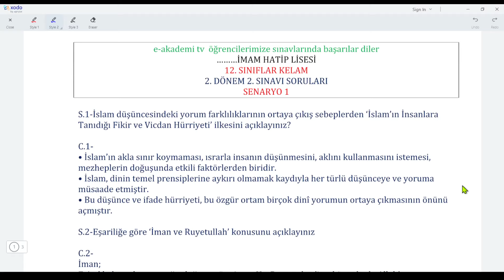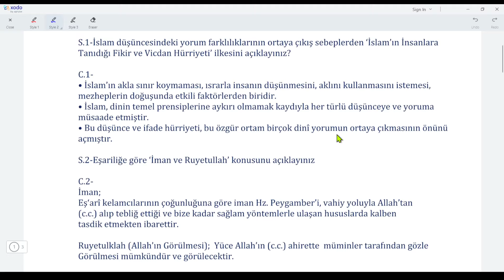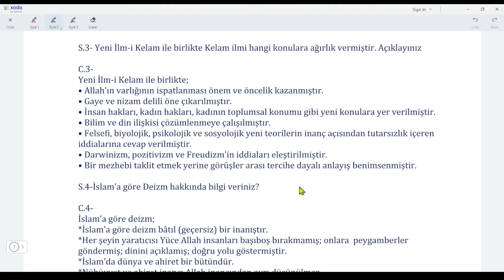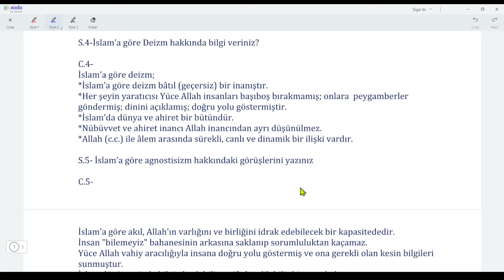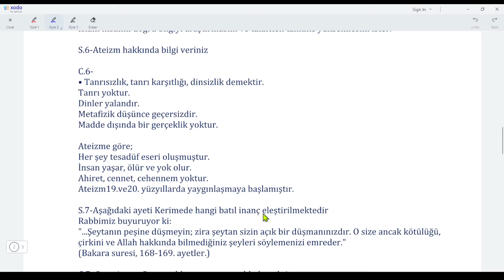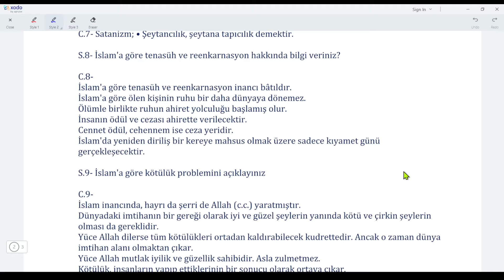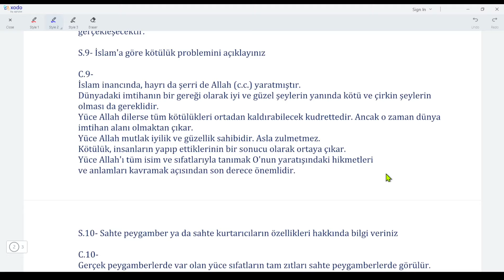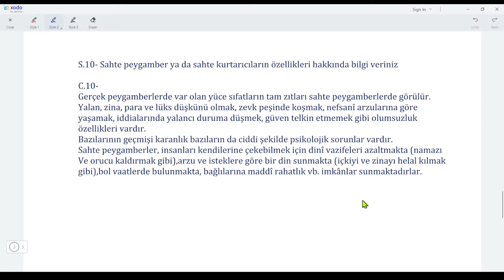12.Sınıf Kelam 2.Dönem 2.Yazılı Cevapları (Yeni Sisteme göre Klasik)